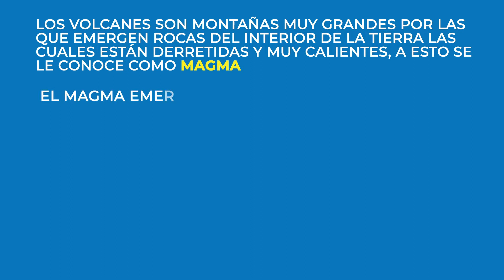APRENDE JUNTO A VUMHIS SOBRE LOS VOLCANES